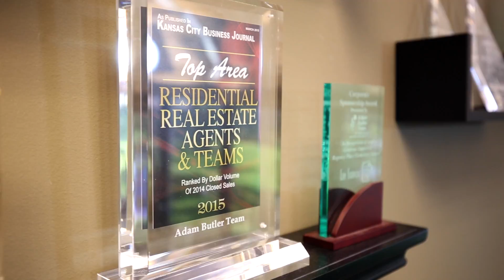Nick Wagoner at | Adam Butler Team | Leawood Zillow Homes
10816 W 58th Street Shawnee, Kansas 66203
L Price: $49,900
MLS #:
1815305 Status:      Sold
County: Johnson KS
S Price: $43,000
Area: 315 - N=Wy Co Ln;S=75th;E=Switzer;W=Co Ln

1 / 25

Sub: Shawnee Type: Single CDOM:
54
Bed: 3 Full Bath: 1 Half Bth: 0 DOM:
14
Acr:  Mn SF:  Total SF: 1370
SF Src:
Lsz: 5400 Yr Blt: 1910 Age: 101 Years/More
Lgl: SHAWNEE CITY LTS 17 & 18 BLK 15 SHC 357 Gar: N Brk ID: KW01
FP: N RP:N CA:Y Bsmt: Y Agt ID: butlad
 Add to Watched Items  View Virtual Earth Map
 Property History  View Tax Record
 Virtual Tour
Schedule a Showing Schedule a Showing
 RPR Property Detail Information
General Information
Plan: 1.5 Stories, Bungalow Style: Traditional
Construct: Wood Siding Roof: Composition
Garage: 0/Off Street, Rear Entry Bsmnt: Cellar, Concrete, Full
Dining: Breakfast Room Lake:
Lot Desc: City Lot, Level Utility: Main Level, Off The Kitchen
Elem: Bluejacket Flint Middle: Hocker Grove
Senior: SM North District: Shawnee Mission
Fireplace:
Oth Rms: Balcony/Loft, Breakfast Room, Family Room, Great Room, Main Floor Master, Mud Room
Listing Office Information
Show: Combo Lockbox, Call Co-op List Dt: 02/08/2013
Poss: Close Of Sale L Type: ER Exp Dt: 08/09/2013
LA2:  Agt Ph:  SAC: N/A
Builder:  Pho:  TBC: 3
Inet: All Bonus:  XD:  CBO: Gross Sale Price
Show Agt Info:
Corporate owned. Park in rear and enter through back door, please do not open front door as it is very difficult to close. Thanks for showing an Adam Butler Team listing!
Remarks & Directions
LOCATION! LOCATION! LOCATION! Great investment opportunity in convenient Shawnee location. Over 100 years old & Complete w/ original mouldings, hardwood floors, metal door knobs and more!!! Covered front porch, fenced yard, Mudroom, 3 bedrooms. Handyman special -- needs TLC!!! Just a block off Johnson Drive w/ great curb appeal.
Dir: I-35 to W on Johnson Dr., N to Ballentine St, Take the first left (west) onto w 58 St. --- To park pass house--- turn north onto Bluejacket Ave then turn right into the Back gravel rode. house will be right
Room Information
Rm   Size     L                     Features                               Rm   Size     L                     Features
KIT 12X10 1 Ceiling Fan, Laminate, Pantry, Wood Floor
GRT 14X12 1 Cathedral/Vaulted Ceiling, Wood Floor

DIN 9X14 1 Ceiling Fan, Wood Floor
Med 18X12 2 Carpet

MBR 15X12 1 Ceiling Fan, Walk-In Closet, Wood Floor
LAU 6X5 1 Built Ins, Laminate, Wood Floor

BTF 7X5 1 Laminate, Shower Over Tub, Wood Floor
BR2 17X11 2 Carpet

BR3 8X16 2 Carpet
OTH 12X5 1

Additional Information
Flood Pln: Unknown Exclude: AS IS Ownrshp: Investor
REO:
Ceiling R:  Walls R:  Other R:  Phone:
Owners:  City Limits:  Streets:
Heating: Central Gas Cooling: Central Electric, Window Unit(s)
Water: City/Public - Verify Sewer: City/Public
Warranty:
Interior: Fixer Up, Pantry, Walk-In Closet, Wood Floor
Exterior: Fixer Up, Fence- Metal, Porch
Financial Information
Will Sell: Cash HOA: $0 Deposit: Chicago Title
Tax: $1,251 Spc Tax: $36 Ttl Tax: $1,287 Tax  Com:
Status Change Information
Prev OLP:  Orig LP: $49,900 Mod Dt: 04/25/2013 Entry Dt: 02/08/2013
S Brk: Home Spot Realty Cont Dt: 02/22/2013 Sale Dt: 04/18/2013
S Agent: Elise Thomson Agency: Designated Agent DUC: 55
Terms: Cash Financial Concessions: $0.00
Major Rep: $  Incentives:
Concess:
One Time Showing:

ActionsRefineSaveCarts ... 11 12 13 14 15 [16] 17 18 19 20 ... · Previous · Next
Criteria Email Print CMA Directions Stats Export CloudCMA
Status is one of 'Active', 'Sold'
L Ag1 ID is 'BUTLAD'
Ordered by Status, Price
Found 681 results in 0.19 seconds.